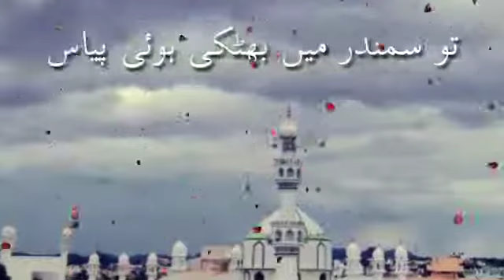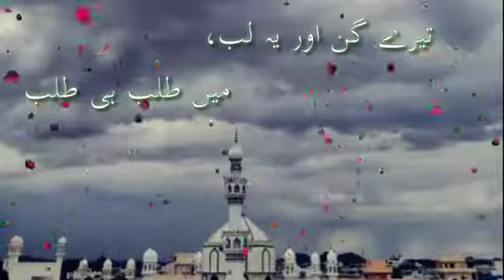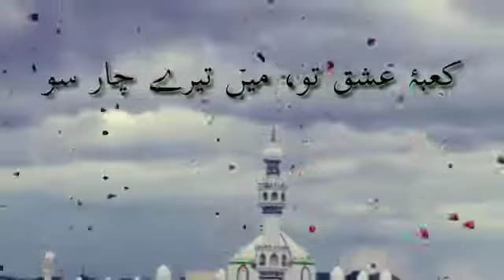new video naat tu kuja man kuja beautiful 2021 ki video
tu kuja man kuja new video naat
this video is very new video 👍